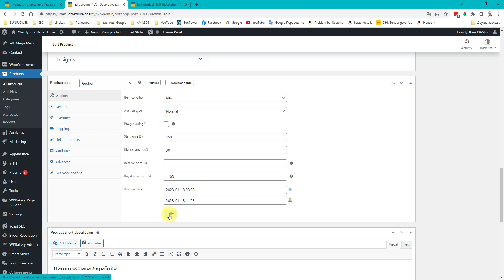Повторный запуск аукциона лота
1️⃣ главный плейлист моего YuoTube канала
3️⃣ группа в Facebook "Dji Osmo mobile 4. Ukraine"
4️⃣ группа в Facebook "Все для бизнес-центра"